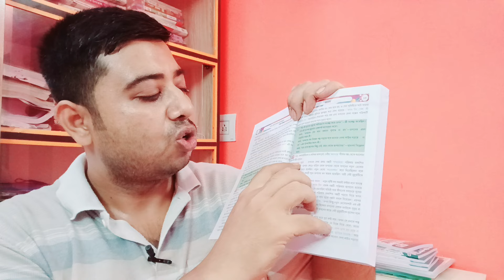madhyamik 2025 bangla